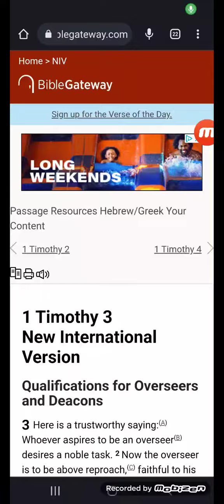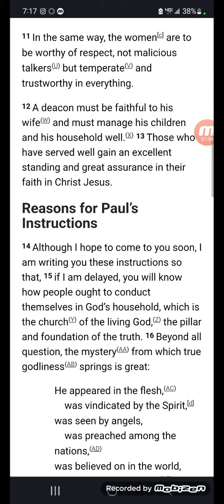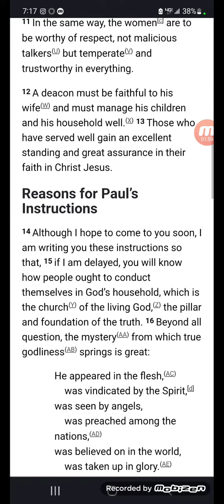1 Timothy 3